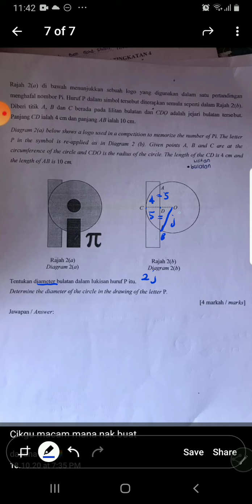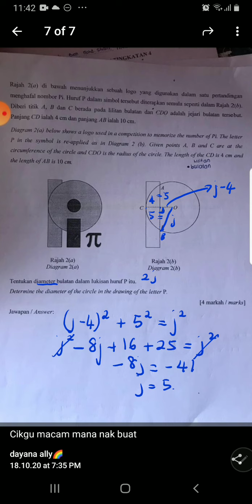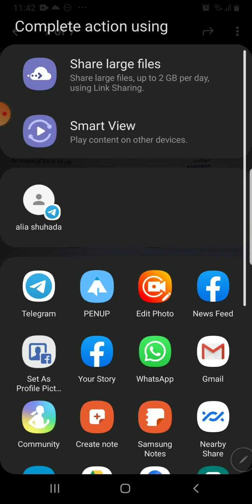ulangkaji f4 soalan 2